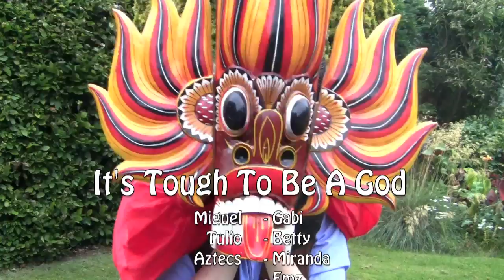It's Tough To Be A God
Our rendition of It's Tough To Be A God from The Road To El Dorado. Not an exact copy of the movie version but close to it. Enjoy~

2016 edit: my dudes this video was made when we were kids give us a break